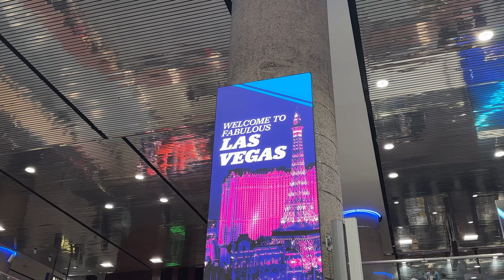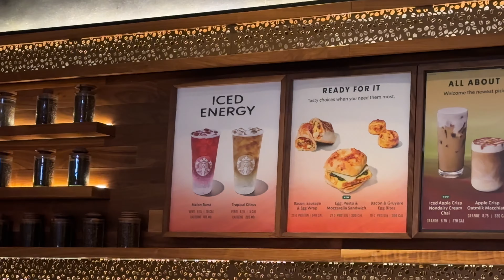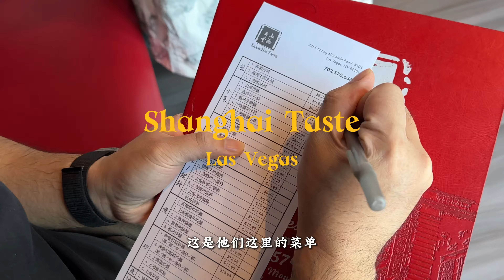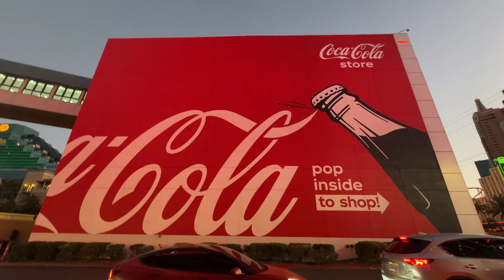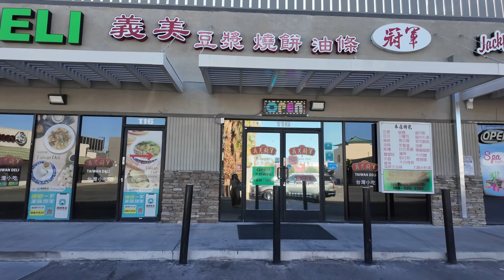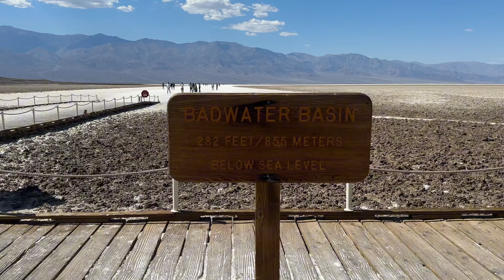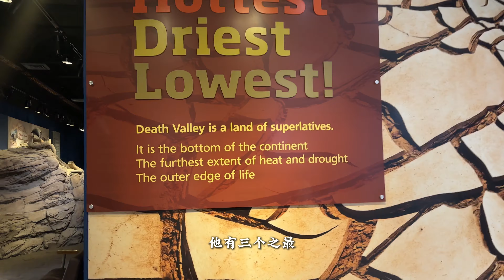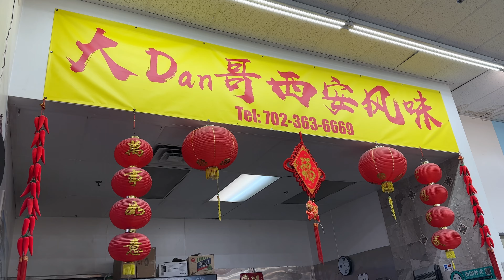拉斯维加斯四天三夜Vlog｜生日之旅｜挑战死亡谷｜Wynn酒店｜ 最糟糕的厕所体验？！ ｜Las Vegas｜ElinsLooks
✉️更多日常穿搭分享（折扣群）可加我进群weChat：Elinslooks

- 晚餐外套/xs
【hielin77】 get 12%off
- 丝质黑裙/XS
【hielin77】 get 12%off

- Acne studio T恤/xs

- Therow水桶包

- 死亡谷uma wang长裙

- 黑色掐腰吊带/S
【hielin77】 get 12%off

- 直筒牛仔裤/S/P
【hielin77】 get 12%off

🏷️ 带*标为品牌赠送（露不露出由我决定）， 带【AD】为付费推广，不管是品牌赠送还是付费合作所有产品都是我试过的，只有我真的觉得好的单品才会拿出来跟大家分享。